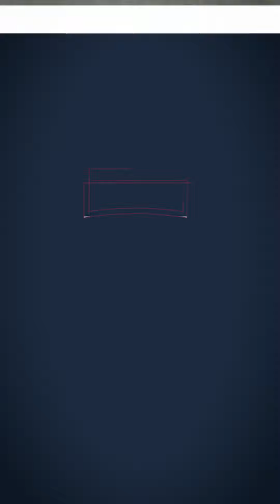Luztol em casa - Uma parede fácil e rápida para painel de tv.